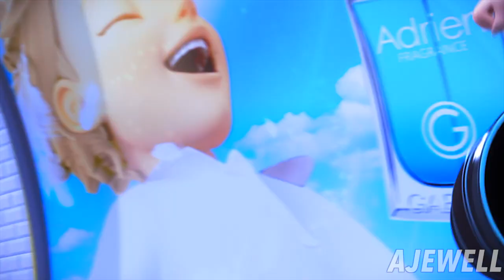Miraculous Ladybug AMV // Here's to Never Growing Up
⚠️ SEASON 5 SPOILERS - EP 1 -- 20  ⚠️

Yay, new video! I love this song, it's so fun and catchy, and was a nice distraction while awaiting new episodes (and the movie! Oh, the movie. I'm SO excited!! 😍)

Also, totally got spoiled on a huge scene via Twitter thanks to a stupid poster not tagging correctly. So be careful, everyone!!

To protect everyone, please continue to keep my channel spoiler-free in the comments! If you post anything that even hints at the leaks, I'll delete it to protect my subscribers and my sanity.

Series: Miraculous Ladybug: Tales of Ladybug and Cat Noir (watch on Netflix & Disney+)
Song & Artist: Here's to Never Growing Up (cover by: Megan Nicole. Original by Avril Lavigne)

Lyrics:
Singing radiohead at the top of our lungs
With the boom box blaring as we're falling in love
I got a bottle of whatever, but it's gettin' us drunk
Singing here's to never growing up
Call up all our friends, go hard this weekend
For no damn reason, I don't think we'll ever change
Meet you at the spot, half past ten o'clock
We don't ever stop, and we're never gonna change
Say, won't you stay forever, stay
If you stay forever, hey
We can stay forever young
We'll be running down the street, yelling "Kiss my ass"
I'm like yeah whatever, we're still living like that
When the sun's going down, we'll be raising our cups
Oh whoa, oh whoa, here's to never growing up
We live like rock stars, dance on every bar
This is who we are, I don't think we'll ever change
They say just grow up, but they don't know us
We don't give a fuck, and we're never gonna change
I got a bottle of whatever, but it's gotten us drunk
I got a bottle of whatever, but it's getting us drunk

Series Description: Miraculous Ladybug is a French animated series about a teenage girl named Marinette who is chosen to be the wielder of an ancient power called a Miraculous. With the help of her adorable kwami, Tiki, she is able to transform into Ladybug, a magical superhero who wields the power of luck as she battles the evil powers of her nemesis, Hawkmoth. Fighting by her side is Chat Noir, her silly, pun-loving partner who isn't afraid to shower his Lady with love, affection, and purrs as they race across the rooftops of Paris. Throw in one of the most compelling romances ever (prepare for an epic love SQUARE!), a colorful cast of villains and superheroes, hidden identity shenanigans, and an intriguing mythology, and it won't be long until you discover just what makes these characters so miraculous!

You can watch all of the currently released episodes on Netflix, dubbed and/or subtitled in English.